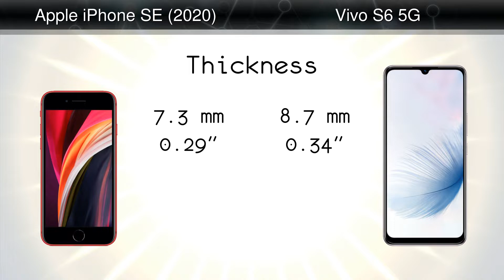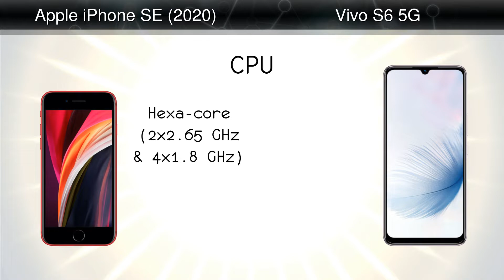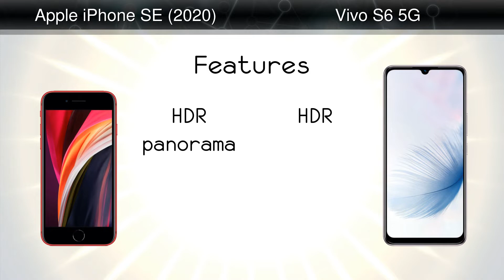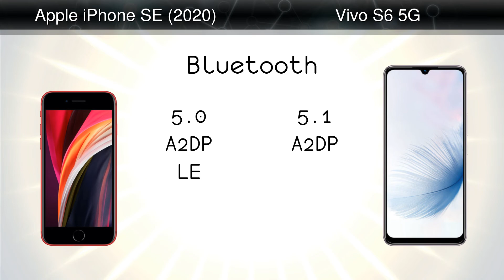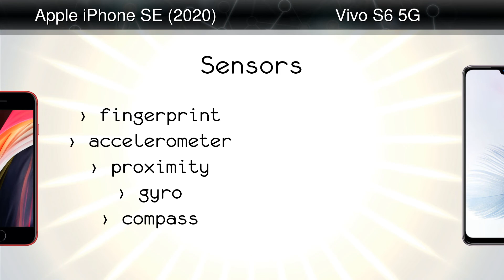Apple iPhone SE (2020) vs Vivo S6 5G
Comparison: Apple iPhone SE (2020) vs Vivo S6 5G